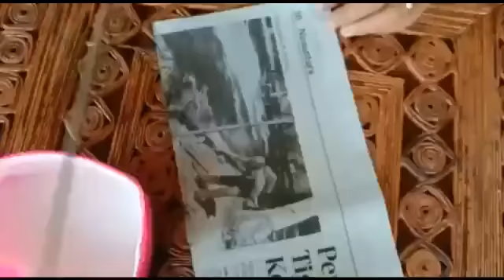Kerajinan dari Sampah